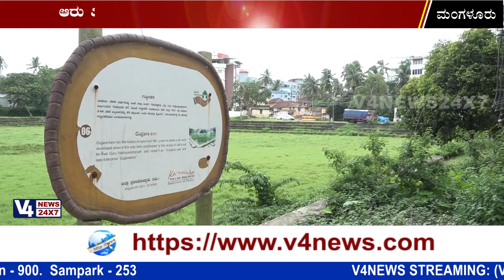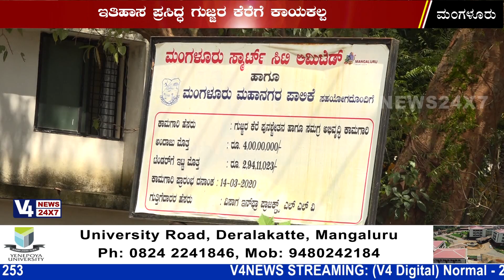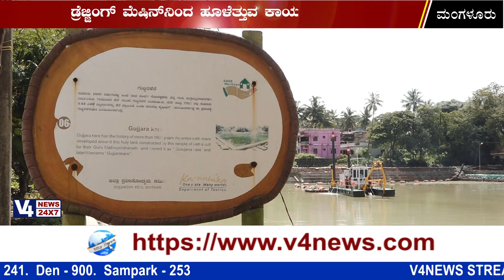ಮಂಗಳೂರಿನ ಇತಿಹಾಸ ಪ್ರಸಿದ್ಧ ಗುಜ್ಜರಕೆರೆಯ ಪೂರ್ಣಪ್ರಮಾಣದ ಅಭಿವೃದ್ಧಿ ಕಾಮಗಾರಿ ಆರಂಭ